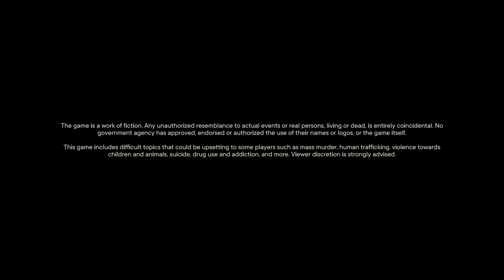Far Cry® 6 #41